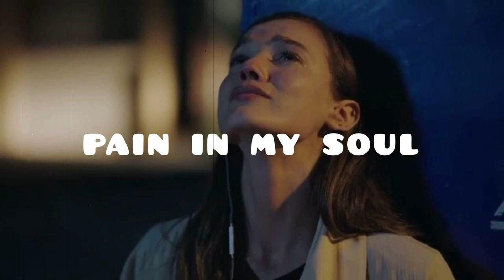Playlist 🎧 Cry In Your Room / Nobody Loves Me / Pain In My Soul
That moment when you can actually fell the pain in your chest from seeing or hearing something that breaks your heart.

Tracklist:
00:00 DaniHaDani - Seafis
03:23 dazeychain - Give It Love
06:14 Eleven Tales - Welcome to the Real
09:36 Flint - Through Mountains
13:18 Laurel Violet - Cold
16:22 MARLOE. - Recognise
19:09 Maya Belsitzman & Matan Ephrat - Narcissus
22:45 Roie Shpigler - Phantom Pain
26:13 Straight White Teeth - Our Love Was Beautiful
30:07 Veaceslav Draganov - Fiery Heart